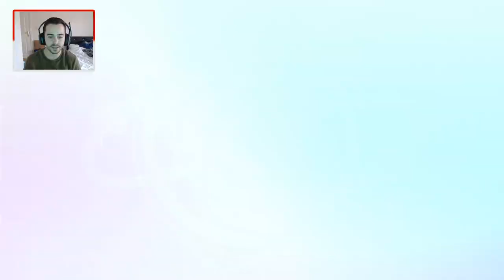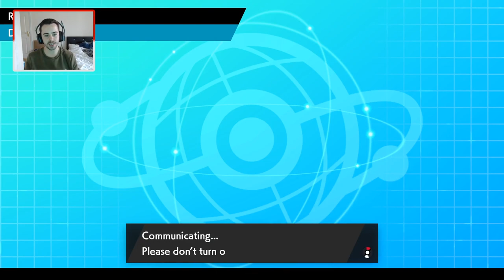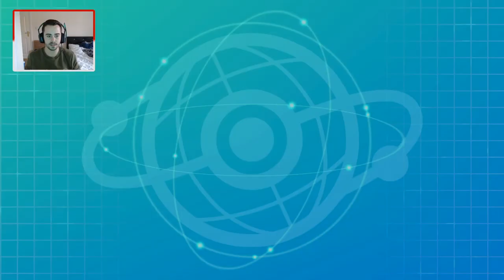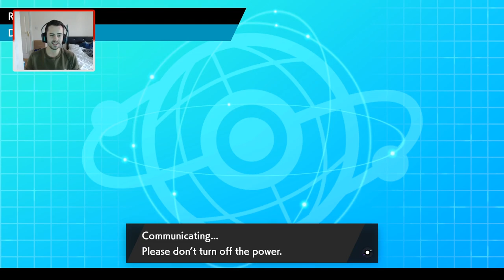Pokemon Sword & Shield | VGC 2020 | 01 - Milotic Madness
Hey guys and welcome my first ever VGC 2020 video for Pokemon Sword and Shield!

I'd be more than happy to feature your teams in some episodes in the future.